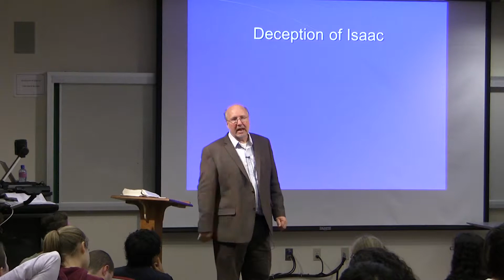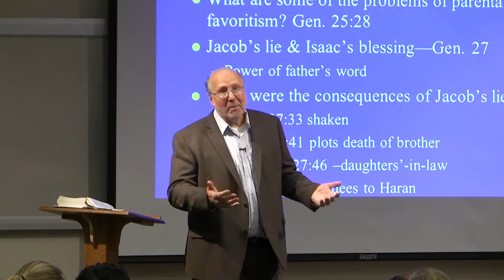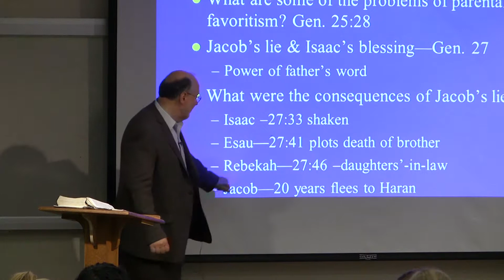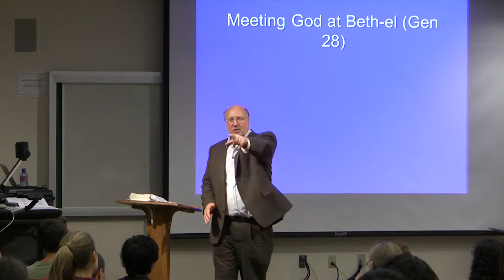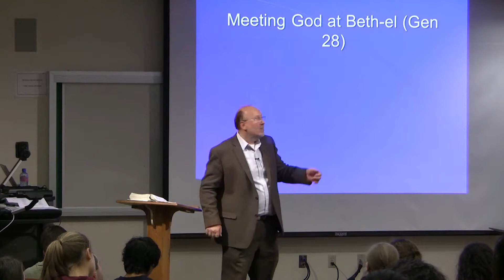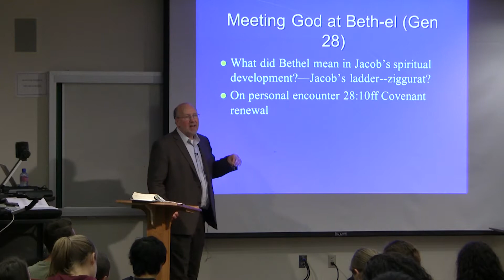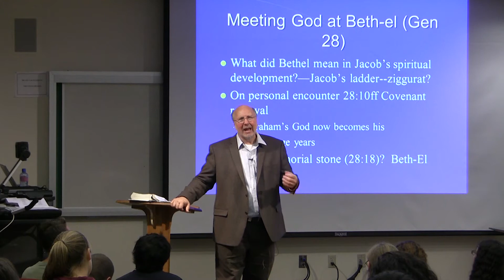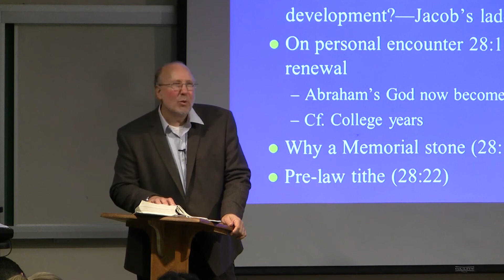Dr. Ted Hildebrandt, Old Testament Literature, Lecture 10A--Jacob Red Stew, Jacob's ladder